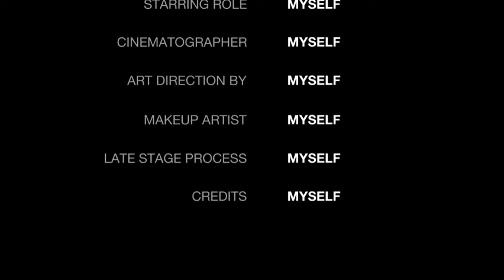I SHAVED MY ENTIRE FACE!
heyyy birdie bunch, I shave my entire Face for smooth skin.

About Me:  Birdie is my childhood nickname, you will see a lot of different things on my channel, Vlogs, Mukbangs/Carmukbangs, Cooking, Reviews, Commentary, Lifestyle and Living, and whatever makes me happy, and/or curious etcetera, etcetera